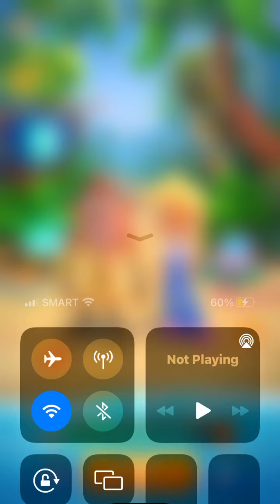How to defeat Oxide Pink Elephant in Beach Jungle on Crash Bandicoot: On the Run! (175th Gem)